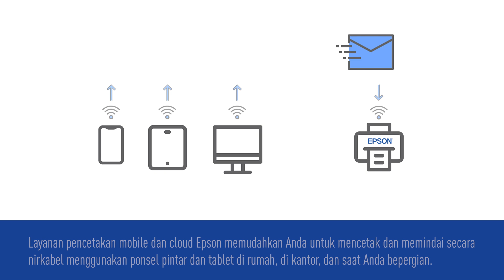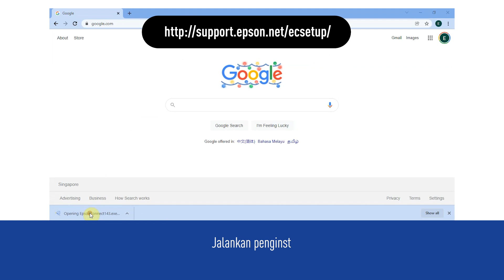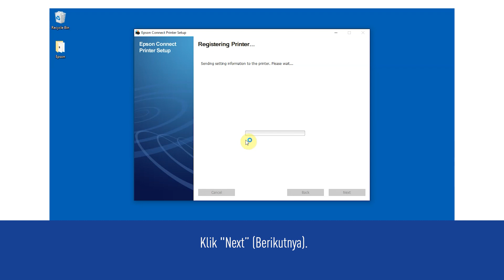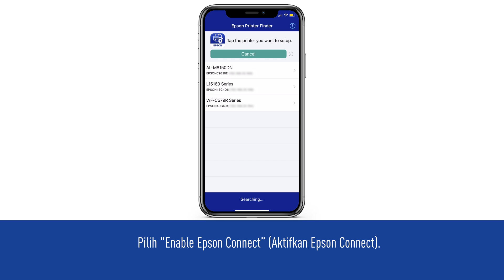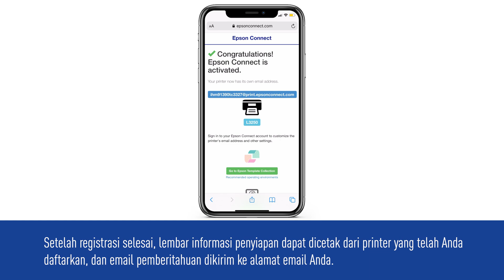Cara Menghubungkan Printer Epson EcoTank melalui Epson Connect | Tutorial EcoTank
Di video kali ini, kami akan menjelaskan langkah sederhana mengaktifkan fitur epson connect sehingga kamu tetap bisa mencetak walaupun kamu berada di ruangan yang berbeda hingga kamu dapat mengecek kondisi printer.